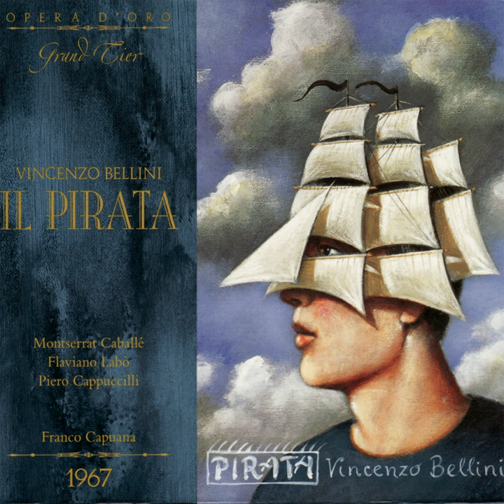Il Pirata: Act I, "Bagnato dalle lagrime" (Gualtiero, Imogene, Adele)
Il Pirata: Act I, "Bagnato dalle lagrime" (Gualtiero, Imogene, Adele) · Chorus of the Florence May Festival · Vincenzo Bellini · Franco Capuana · Orchestra of the Florence May Festival · Montserrat Caballé · Flaviano Labò · Flora Rafanelli

Bellini: Il Pirata